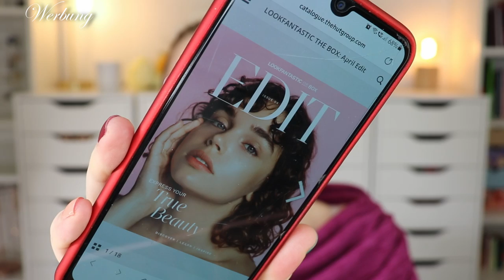Lookfantastic Beauty Box April 2023 | Express your true Beauty | Unboxing & Verlosung | Claudis Welt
Im april dürfen wir unsere wahre Schönheit betonen.

00:00 Infos zur Lookfantastic Beauty Box
01:22 Das Motto & das Kärtchen
03:12 Nails.INC Varnish
04:03 Collistar Talasso Firming Scrub
05:00 Korres Greek Yoghurt Probiotic Superdose Face Mask
05:38 We are Paradox Game Changer Hair Mask
06:42 Ciaté Velvet Lip Liner
07:57 pai Light Work Cleansing Oil
09:00 Mein Fazit

♡ Schreibe mir einen lieben Kommentar unter dieses Video mit TRUE

Liebe Grüße
Claudi